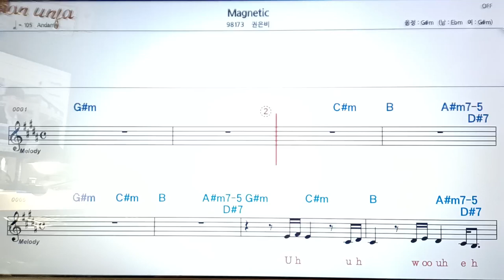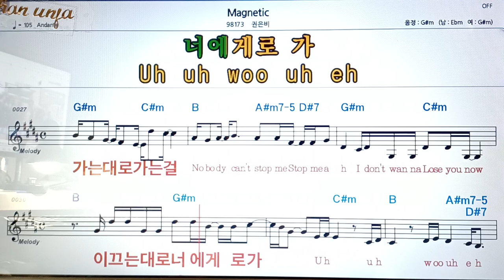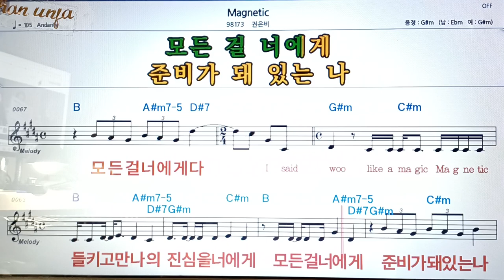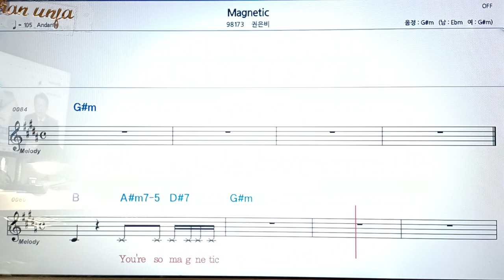Magnetic/권은비👍악보, 코드,가사,Karaoke*가라오케 반주